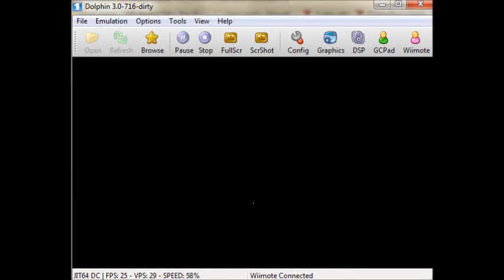paper mario pt2